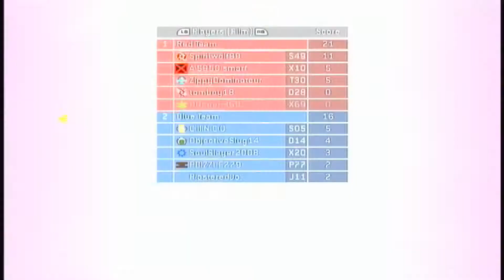Halo 3 Social Slayer Gameplay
Cut of Social Slayer action in Halo 3.